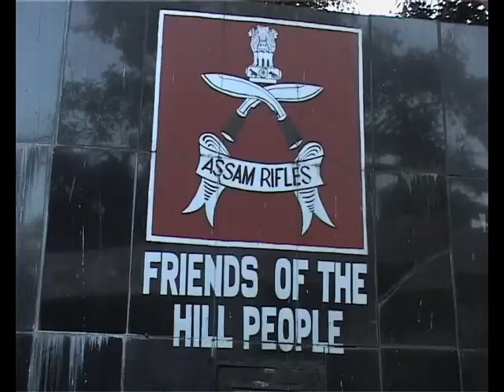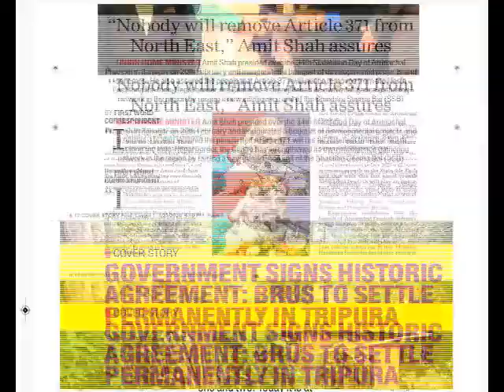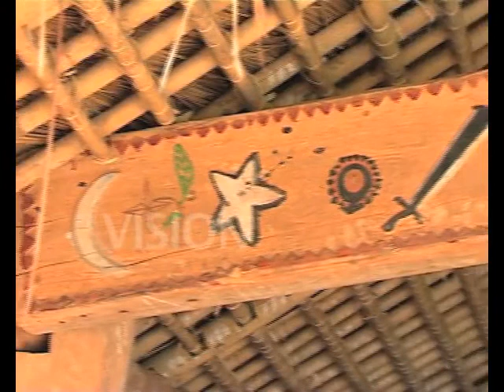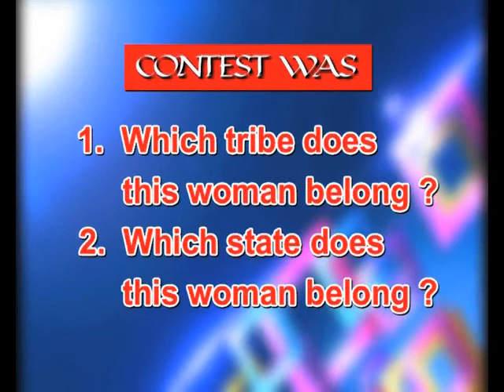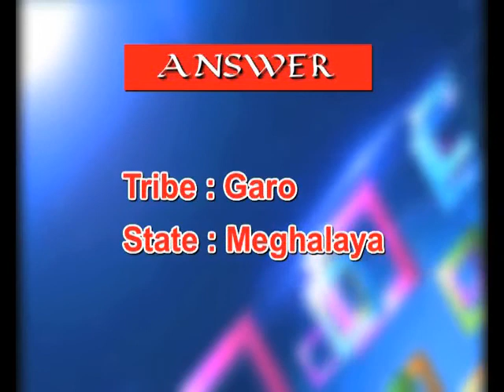Youth Folio EP 786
ULFA ( I) Deputy commander in chief Drishti Rajkhowa surrenders, Assam Rifles extends Coronavirus awareness across NE. Assam & Tripura bid farewell to martyrs; Wangala festival; Annakut festival, feature on Garos and lots more in this episode